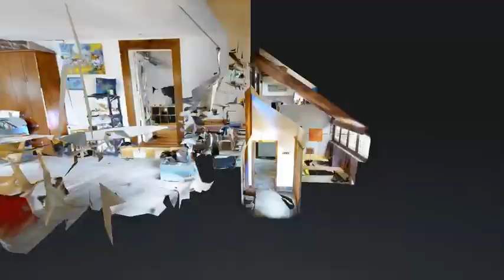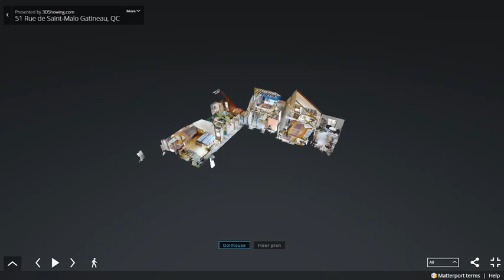51 Rue de Saint-Malo Gatineau, ON